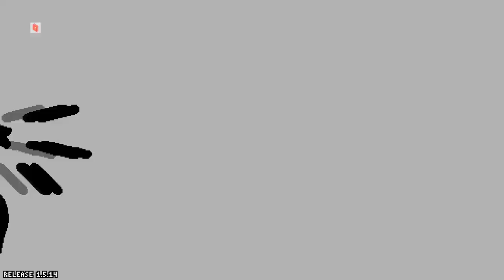IDIOTS OF AETHER